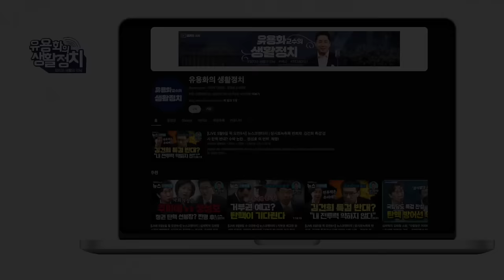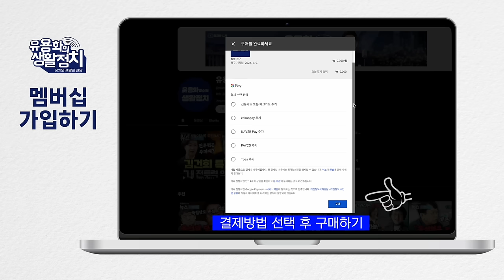검찰, 공소청으로 가는 길 스스로 선택/ 말레이시아 마약조직, 인천세관의 도움으로 검색대 거치지 않고 통과. 21그램, 김건희. 코바나 컨텐츠와 운명을 같이한 업체 [양부남의원]